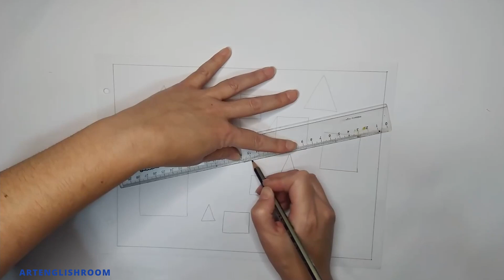Letras con PERSPECTIVA FRONTAL.1 punto de fuga. Fácil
En este video realizaremos una actividad muy fácil para incursionar en la perspectiva frontal.
Esperamos que te guste y sea de utilidad!

Te dejamos los links de algunos de nuestros videos con más contenidos de Artes Visuales 🎨